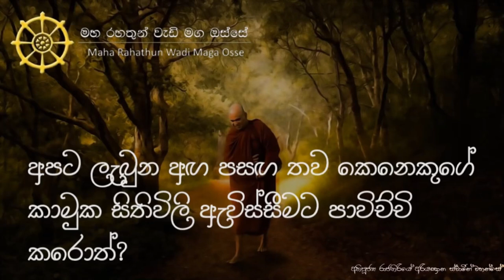අපට ලැබුන අඟ පසඟ තව කෙනෙකුගේ රාගික කාමුක සිතිවිලි ඇවිස්සීමට පාවිච්චි කළහොත් අපට අයත්වන ඉරණම කුමක්ද?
• අපට ලැබුන අඟ පසඟ තව කෙනෙකුගේ
රාගික කාමුක සිතිවිලි ඇවිස්සීමට පාවිච්චි කළහොත් අපට අයත්වන ඉරණම කුමක්ද?

තෙරුවන් සරණයි!